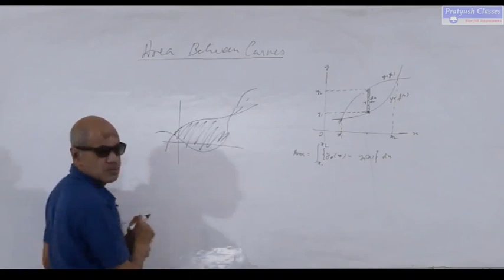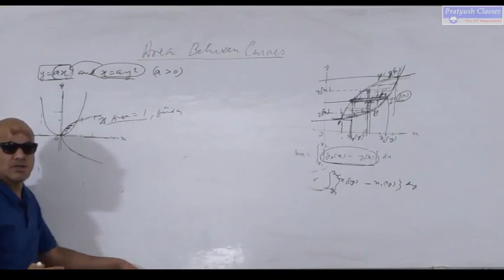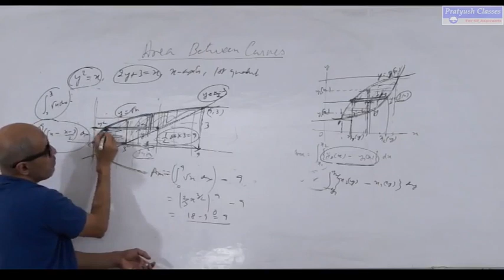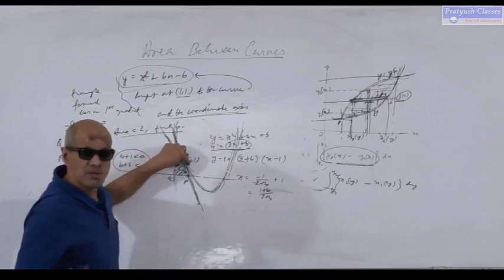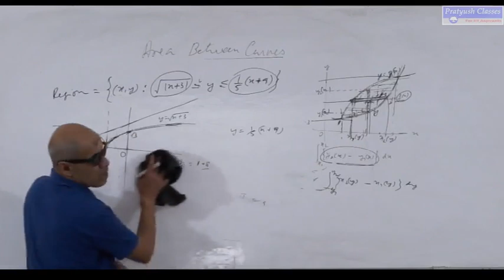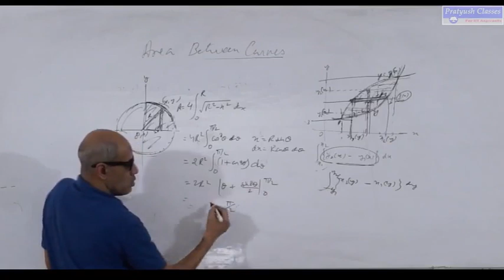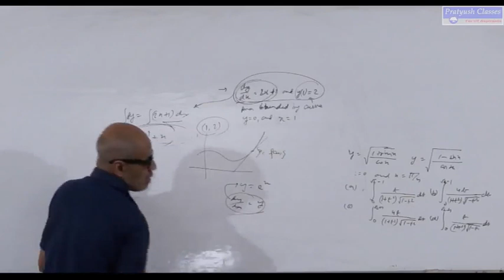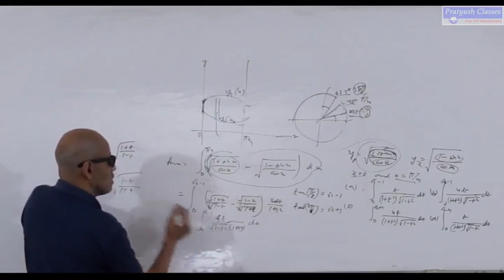Area Between Curves Mathmatics by Pratyush Kumar Singh For IIT/JEE/NEET Aspirants.